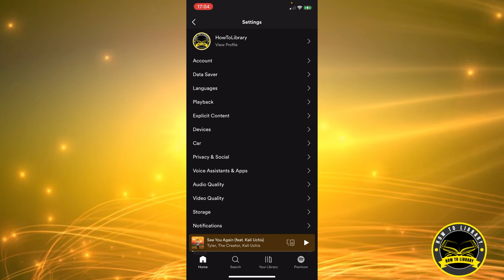How To Fix Your Video Quality On Spotify - Easy 2024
Learn How To Fix Your Video Quality On Spotify. It is really easy to do and learn to do it in just a few minutes by following this super helpful tutorial to get a better understanding of everything.